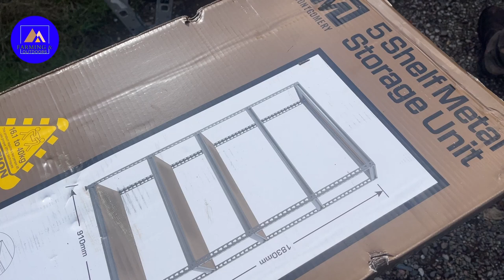Building a flat pack shelf unit. You can do it because i could.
Watch along as i put together a flat pack shelving unit i got from @bunningswarehouse. If i can this so can you.

We are a farming family on the North West slopes of the great dividing range in NSW Australia. Our videos are just what we see and do on the farm. These include how to videos, animal encounters, our animals and pets and things we find funny.

Buymeacoffee.com/fFarmingAndOutdoors